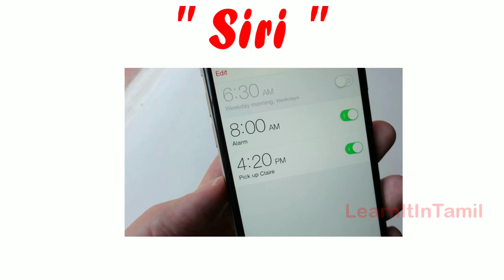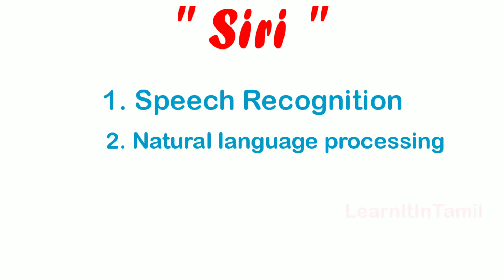How the Siri works?|Apple|ios|Mac|LearnItinTamil|தமிழ்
அனைவர்க்கும் இனிய ஆயுத பூஜை  மற்றும் சரஸ்வதி பூஜை நாள் நல் வாழ்த்துக்கள் -LearnItInTamil!!

From this day we going to see about more interesting videos on LearnItInTamil,

What is Siri ?
Siri is a virtual assistant that is part of Apple Inc.'s iOS, iPadOS, watchOS, macOS, tvOS and audioOS operating systems The assistant uses voice queries and a natural-language user interface to answer questions, make recommendations, and perform actions by delegating requests to a set of Internet services.